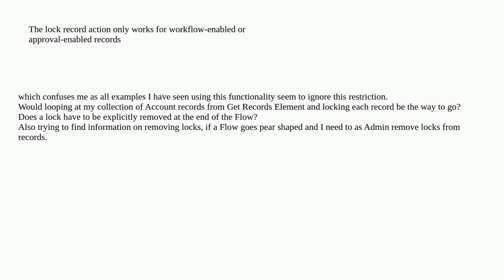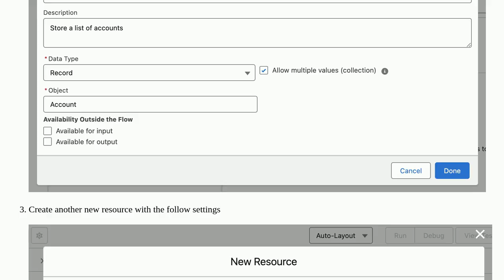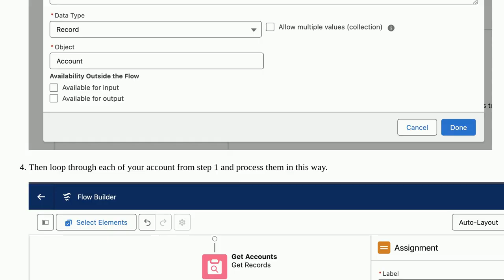Salesforce: Using Flow, is there a way to update a single field only for all records in a collect...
Using Flow, is there a way to update a single field only for all records in a collection of records

A special thanks goes out to the community

  record field-update locking visual-workflow